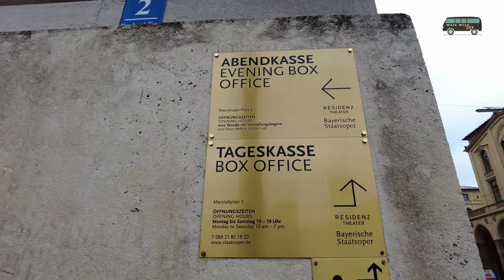4K National Theatre Munich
National Theatre Munich

The National Theatre (German: Nationaltheater) on Max-Joseph-Platz in Munich, Germany, is a historic opera house, home of the Bavarian State Opera, Bavarian State Orchestra and the Bavarian State Ballet.
First theatre – 1818 to 1823

The first theatre was commissioned in 1810 by King Maximilian I of Bavaria because the nearby Cuvilliés Theatre had too little space. It was designed by Karl von Fischer, with the 1782 Odéon in Paris as architectural precedent. Construction began on 26 October 1811 but was interrupted in 1813 by financing problems. In 1817 a fire occurred in the unfinished building.

The new theatre finally opened on 12 October 1818 with a performance of Die Weihe by Ferdinand Fränzl, but was soon destroyed by another fire on 14 January 1823;[2] the stage décor caught fire during a performance of Die beyden Füchse by Étienne Méhul and the fire could not be put out because the water supply was frozen. Coincidentally the Paris Odéon itself burnt down in 1818.
Second theatre – 1825 to 1943
Designed by Leo von Klenze, the second theatre incorporated Neo-Grec features in its portico and triangular pediment and an entrance supported by Corinthian columns. In 1925 it was modified to create an enlarged stage area with updated equipment. The building was gutted in an air raid on the night of 3 October 1943.
Third theatre – 1963 to present

The third and present theatre (1963) recreates Karl von Fischer's original neo-classical design, though on a slightly larger, 2,100-seat scale. The magnificent royal box is the centre of the interior rondel, decorated with two large caryatids. The new stage covers 2,500 square metres (3,000 sq yd), and is thus the world's third largest, after the Opéra Bastille in Paris and the Grand Theatre, Warsaw.

Through the consistent use of wood as a building material, the auditorium has excellent acoustics. Architect Gerhard Moritz Graubner closely preserved the original look of the foyer and main staircase. It opened on 21 November 1963 with an invitation-only performance of Die Frau ohne Schatten under the baton of Joseph Keilberth. Two nights later came the first public performance, of Die Meistersinger von Nürnberg, again under Keilberth.

Filmed equipment:
Dji pocket 2 +2%2Caps%2C101&ref=nb_sb_noss_1